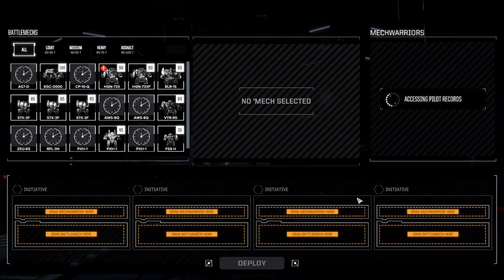Paving the way | Let's play Battletech | Ep 66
Our allies hired us to help prepare a world for invasion. Hopefully we can get some good equipment out of it.

00:00 Intro
3:32 Assassinate
29:49 Davion Alliance - Falshpoint
35:00 Capture Base
1:01:19 Battle